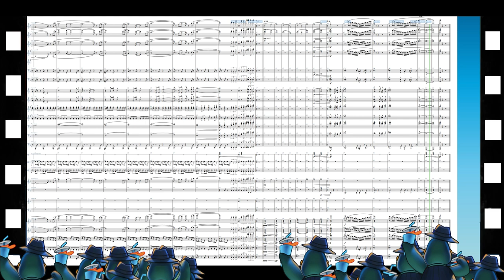A Hat in Time - Main Theme Orchestral Arrangement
arr.Takuma Nishimura

Score:Dorico 3
Sound:Note performer 3 & Kontakt

Please refrain from reprinting the songs I arranged without permission. arr.Takuma Nishimura

Score:Dorico 3
Sound:Note performer 3 etc